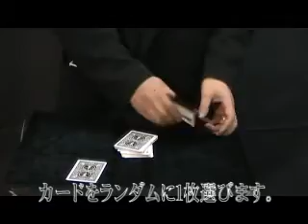TELETHOUGHT WALLET 超能力マジック 菊地マジック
菊地マジックがお届けする、超能力風マジックです。